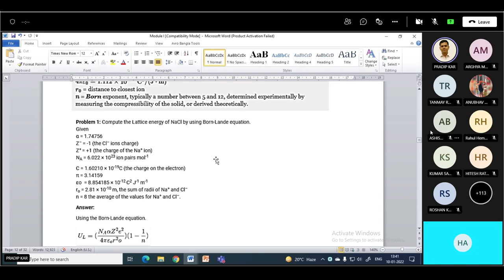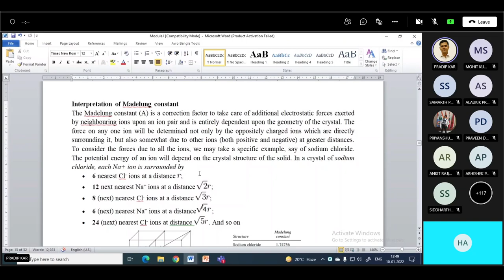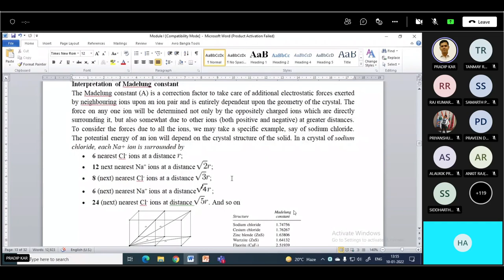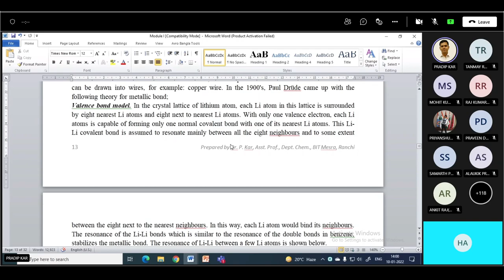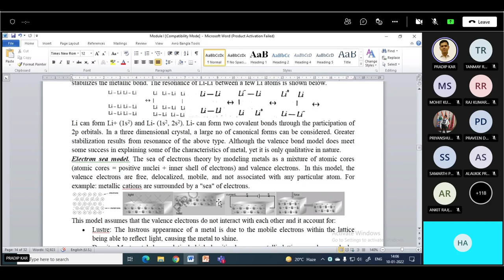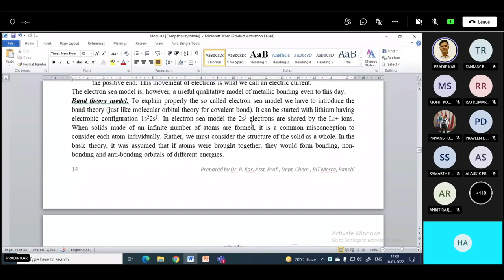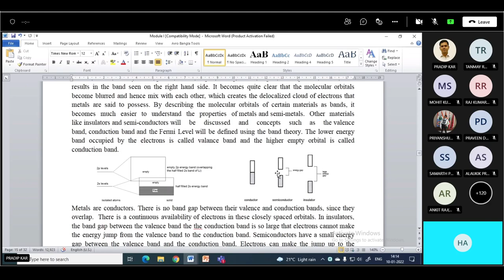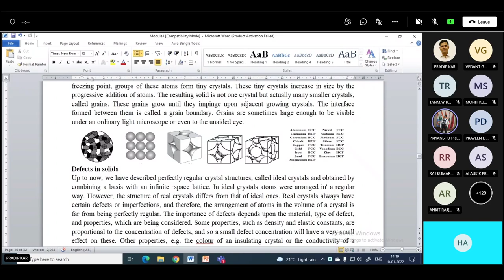Lecture 2 , Module-1(Chemical Bonding) CHEM, BIT MESRA, Ranchi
Recording of CHEMISTRY Module-1(Chemical bonding), Section E and F, Birla Institute of Technology Mesra(main campus) Ranchi.

The main purpose was to keep the recording for future reference and revision for enrolled students.